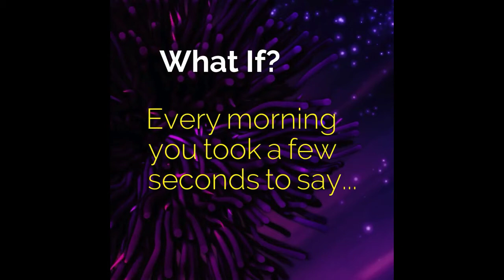Be Active In Encouragement! Online Church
Wayne Sutton is a prophetic counselor and minister of the gospel of Jesus Christ. Be sure to discover the ministry and sign up for your daily prophetic words

Prophetic counseling and Christian counseling and life coaching. Also, discover how you can become a certified life coach with their organization

If you enjoy Sid Roth, the Elijah List, and other sites about Bible prophecy you are sure to truly be blessed with the online church with Wayne.